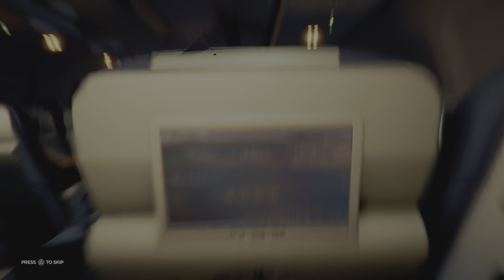Trying The Forest for the first time